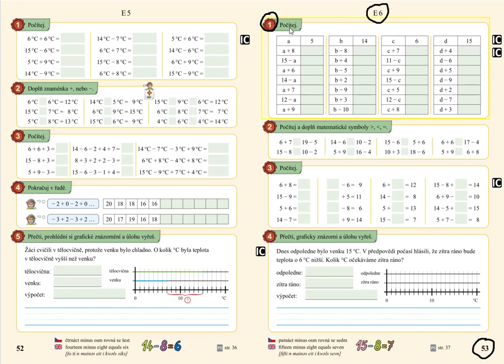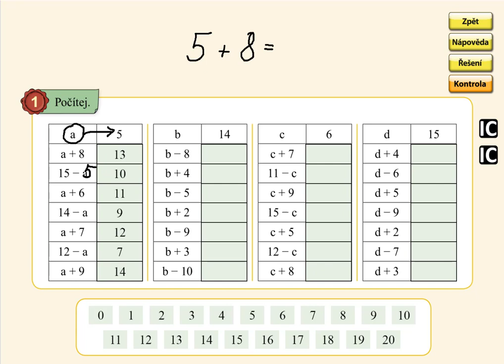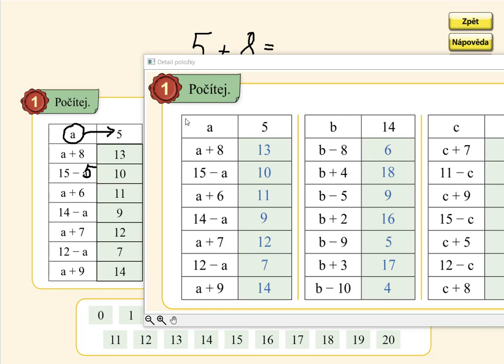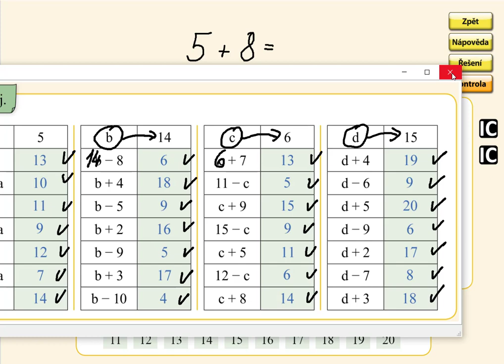Pamětné počítání do 20, MATÝSKOVA MATEMATIKA 4. DÍL - POČÍTÁME DO DVACETI, str. 53, cv.1